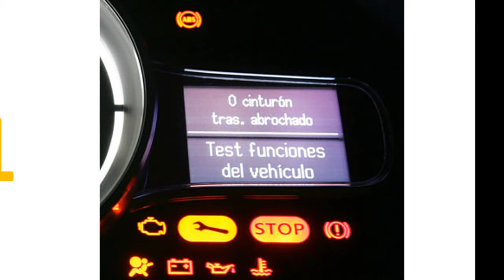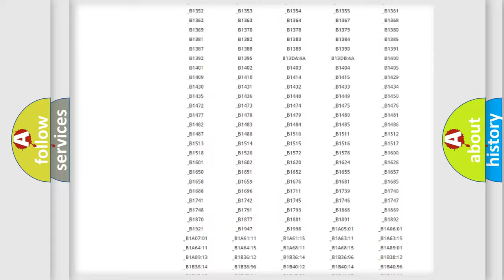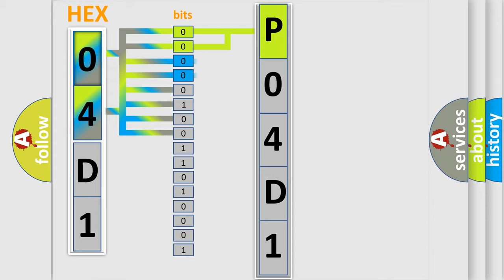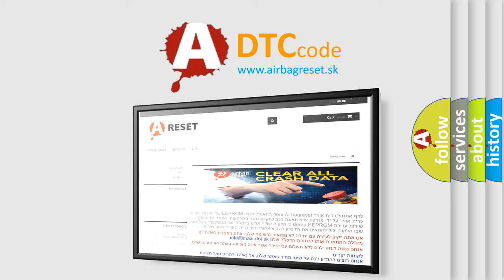DTC Jeep P04D1 Short Explanation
Contents:
0:21 Basic DTC analysis according to OBD2 protocol standard.
1:48 Insight into programming
2:58 A diagnostically understandable description of the Diagnostic Trouble Code
3:05 Basic error definition

Make:
Jeep
Code:
P04D1
Definition:
Lateral G sensor in yaw rateorG sensor assembly circuit failure With ESC
Description:
Lateral G sensor signal is out of specified range.Vehicle behavior and lateral G sensor signal is disagreed.
Cause:
SensorCircuit